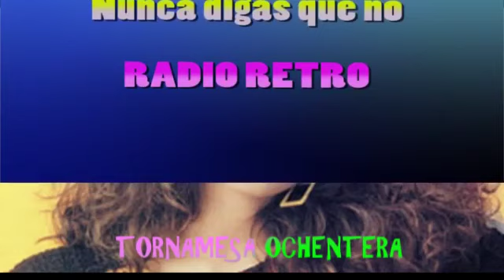Mix 11 Éxitos de la Tornamesa Ochentera de EL TRI en RADIO RETRO